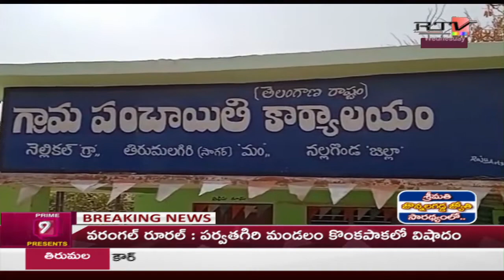All Set For TS CM KCR Public Meeting In Nalgonda | Prime9 News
All Set For TSCMKCR Public Meeting In Nalgonda | Prime9 News